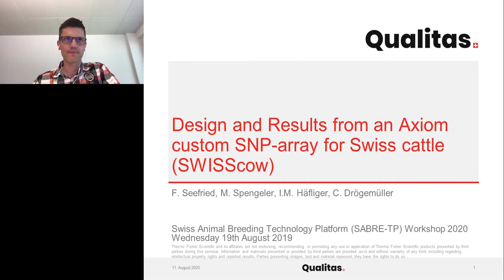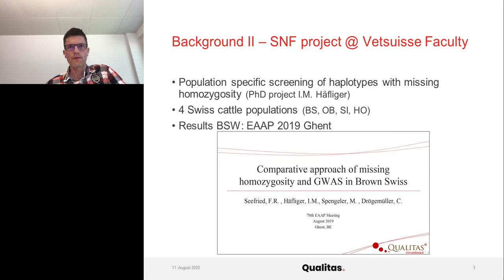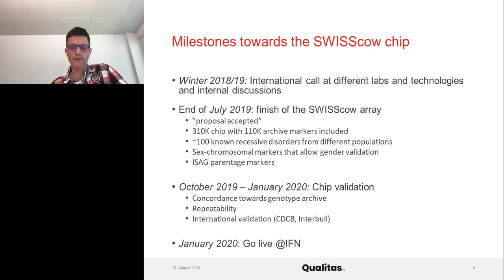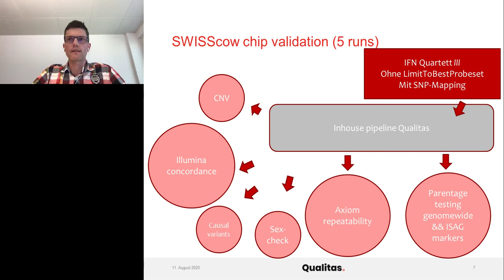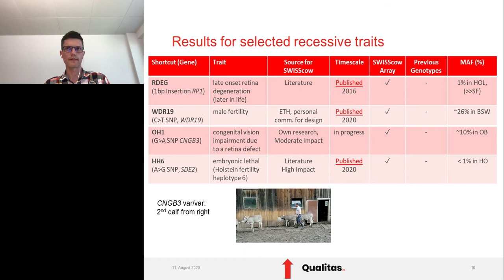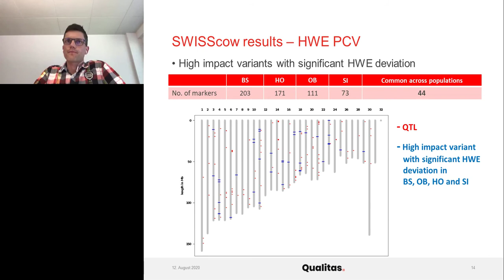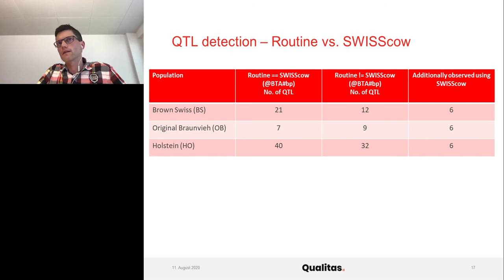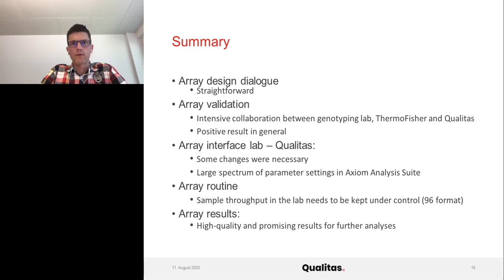Design and first Results from an Axiom custom SNP-array for Swiss cattle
Presented By: Franz Seefried, PhD

Speaker Biography: Franz Seefried holds a position as senior geneticist at QUALITAS, the national evaluation center of IT and quantitative animal genetics for Swiss livestock. All through his career, he has been involved in designing pipelines and workflows in the field of genomic selection, especially for cattle.

Webinar: Design and first Results from an Axiom custom SNP-array for Swiss cattle

Webinar Abstract: In 2011 genomic selection (GS) was implemented in Swiss cattle and large-scale genotyping data became available. This significant change enables now a comparative approach between identification of haplotypes with reduced or missing homozygosity and GWAS for specific traits with available routine phenotype records. Both approaches have been performed using routine Swiss cattle data and have revealed genomic regions at significant level in homozygosity screens and in GWAS runs.

Earn PACE Credits:
1. Make sure you’re a registered member of LabRoots
2. Watch the webinar on YouTube or on the LabRoots
 This link will be located in the CMS in the webinar CE tab – please enable third party PACE link